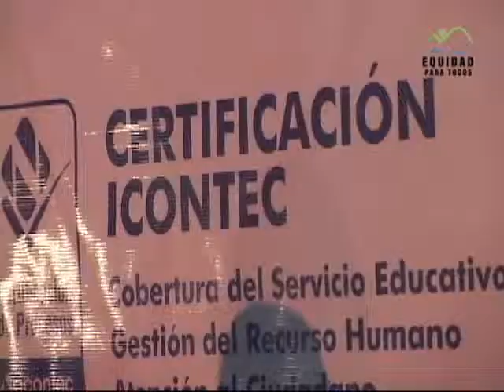Por gestión del Alcalde Carlos Caicedo Secretaría de Educación recibe certificación Icontec